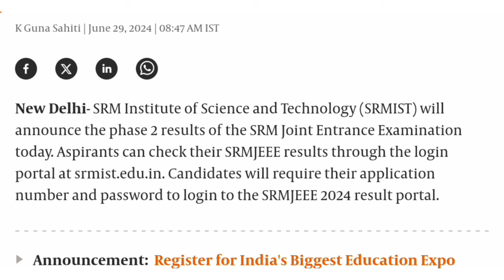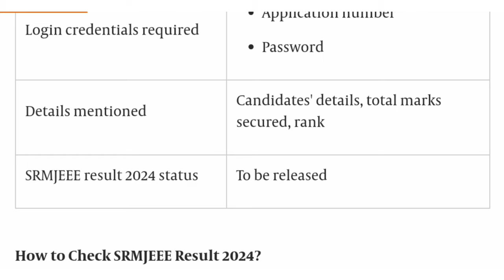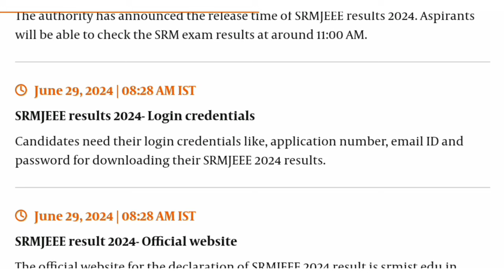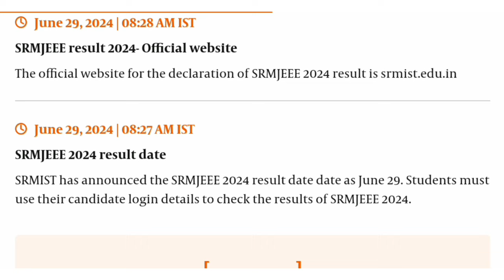SRMJEEE Result 2024 Phase 2 Live Updates: SRM University rank list srmist.edu.in; login link, cutoff